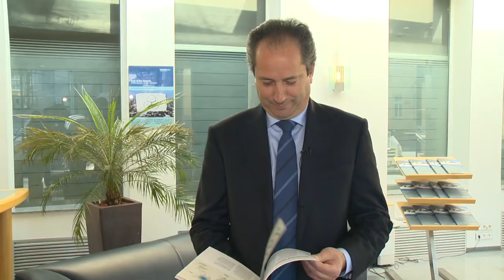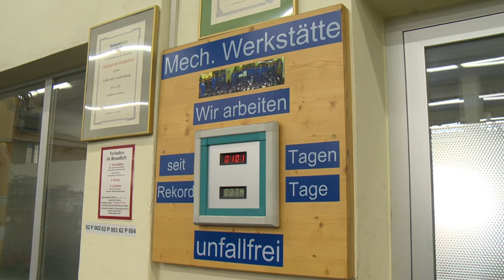Zellstoff Pöls AG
Die Zellstoff Pöls AG ist der größte Hersteller von hochwertigem, elementar chlorfrei gebleichtem (ECF) Langfaser-Sulfatzellstoff in Mittel- und Südosteuropa. Zellstoffe aus Pöls, im Bogen- und Flashformat, werden vor allem aufgrund ihrer konstant stabilen Qualität und der damit verbundenen vielseitigen Einsetzbarkeit geschätzt.
Aus Pölser ORION-Zellstoff, so der Markenname, werden vorwiegend hochwertige Druck- und Schreibpapiere sowie Zeitungsdruck-, Hygiene-, Etiketten- und Kopierpapiere bzw. auch gestrichene Papiere und Spezialpapiere hergestellt. Hauptabsatzmärkte sind Italien, Österreich, Slowenien, Frankreich, Deutschland und Länder des Mittelmeerraums sowie zunehmend auch neue EU-Partnerländer.

Neben dem Hauptprodukt Zellstoff wird auf einer Spezialmaschine auch Kraftpapier hergestellt. Diese hochwertigen gebleichten Papierqualitäten aus Pöls sind unter dem Markennamen STARKRAFT bekannt und werden von Abnehmern zu Einkaufsbeuteln, Tortenspitzen, Beschichtungs- und Kaschierpapieren sowie zu Geschenks- und Verpackungspapieren weiterverarbeitet.

Qualität, Kunden- und Marktorientierung, Umweltschutz sowie Arbeitssicherheit repräsentieren die Säulen unserer Unternehmensphilosophie und wir arbeiten ständig hart daran, um diese Managementeckpfeiler weiterzuentwickeln. Die Core Values „Unternehmerisches Handeln, Offenheit und Ehrlichkeit sowie außergewöhnliche Leistungen“ werden nicht nur intern, sondern auch extern zu Kunden und Lieferanten verwirklicht.